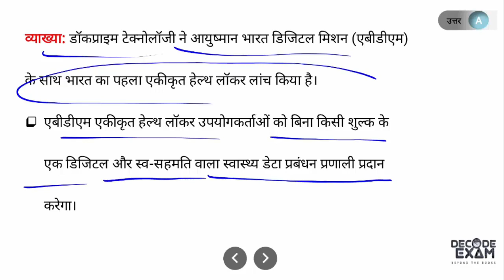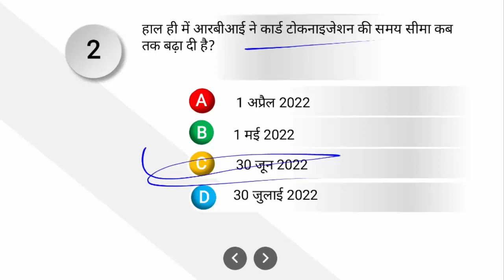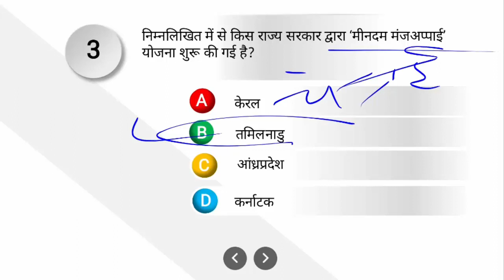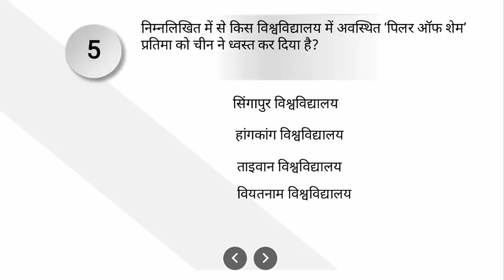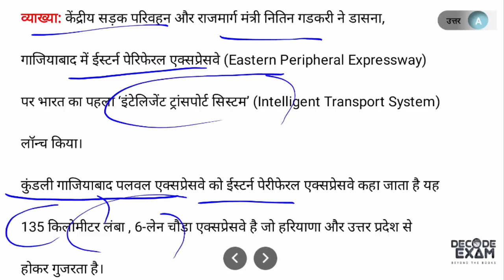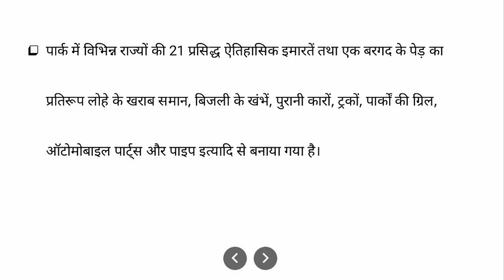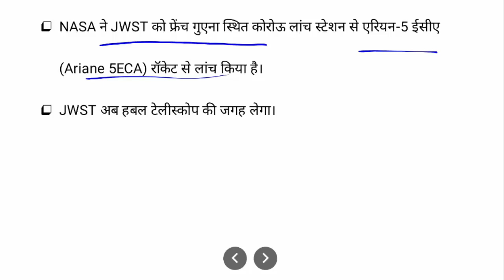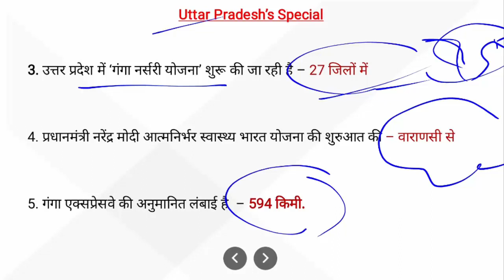Top 10 Current Affairs MCQs || 28 December 2021 Daily Current Affairs || Today's Current Affairs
Top 10 Daily Current Affairs Decode Exam October 2021\\दैनिक समसामयिकी

समीक्षा अधिकारी (RO-ARO) मुख्य परीक्षा 2021 के लिए सम्पूर्ण Course (Video Lectures + Notes + Test Series) से जुड़ने के लिए  “RO/ARO Mains” लिखकर 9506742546 पर WhatsApp कीजिए |